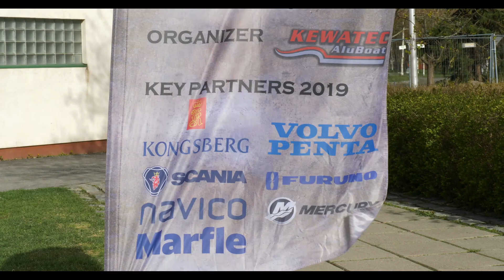KOVATECH 2019 - a hard-core technology seminar for marine professionals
One of the absolute highlights in May was definitely the KOVATECH 2019 technology seminar that Kewatec AluBoat organized together with selected partners. The two day seminar consisted of a first day packed with technology lectures, presentations and an active panel discussion.
The second day was held at Kewatec AluBoat shipyard where guests in small groups participated in practical workshops consisting of test drives, equipment tests and demo shows. The seminar also included a joint boat trip with one of Kewatec's new build passenger boats.

The theme of the technology seminar 2019 focused on engines & propulsion, navigation and digital solutions. The up-to-date lectures reflected the topics that most marine professionals are pondering over today:
* Volvo Penta lectured on hybrid propulsion, its possibilities and challenges.
* Scania Group presented IMO Tier III emission requirements for maritime engines and what solutions the market offers today.
* Mercury Marine described new generation outboard engines for commercial applications.
* Kongsberg Maritime taught modern operating systems for water jet applications.
* Furuno Finland had a lecture on the possibilities of computer-based navigation systems
* Navico Sweden elaborated how a doppler radar can improve the situational awareness
* Marfle Oy talked about how the use of engine and boat data in vessel management systems leads to a more efficient boat fleet.

The international seminar received very good feedback and the planning for KOVATECH 2020 has already begun.

A big thank you to all the partners and participants who made KOVATECH 2019 a magnificent seminar!